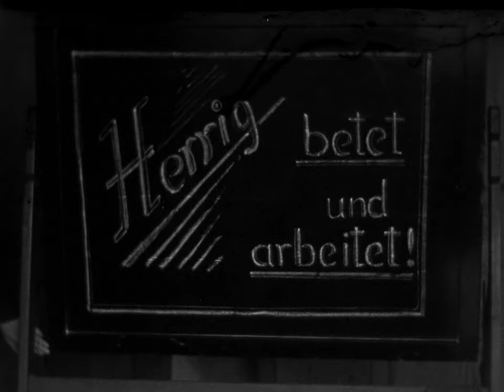Herrig betet und arbeitet - Teil 2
Erftstadt-Herrig 1947 – 14 Minuten
Aufnahme: Wilhelm Reyle

Amateurfilm mit Szenen aus dem Alltag in Erftstadt-Herrig aus der unmittelbaren Nachkriegszeit - gedreht vom damaligen Pfarrer Wilhelm Reyle. Zweiter von drei Teilen.